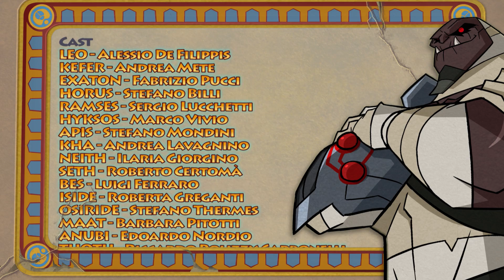Egyxos - Episodio 15 - Il naufrago del tempo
Il nonno di Leo si chiamava Flint ed era un famoso archeologo, scomparso un giorno senza lasciare traccia. Ma chi era realmente? E come si è procurato il bracciale di Ra che ha lasciato in eredità a suo nipote? E, soprattutto, perché è scomparso? Tutte queste domande avranno una risposta quando un giorno Leo si trova su Egyxos ad avere a che fare con uno strano personaggio, un viaggiatore solitario.